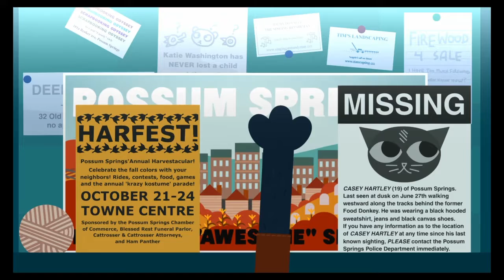Night in the woods #3